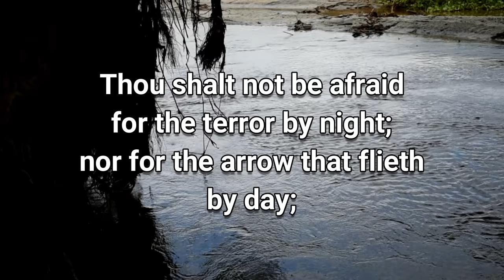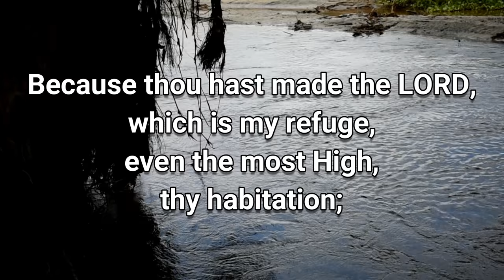PSALM 91 - King James Version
Psalm 91 (KJV) Safety of Abiding in the Presence of God.
This is the 1769 King James Version of the Holy Bible (also known as the Authorized Version). "Public Domain"